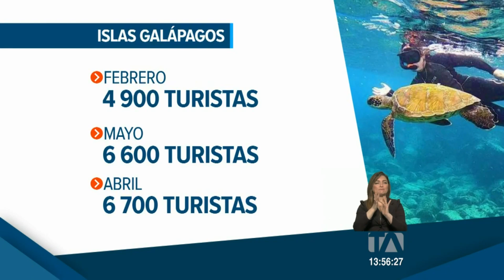En Galápagos están a la expectativa de la llegada de turistas